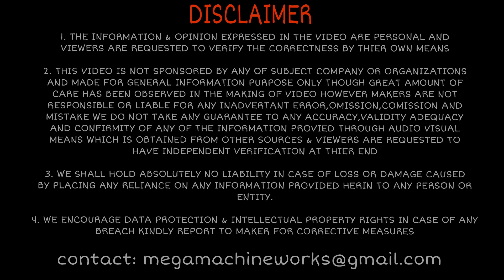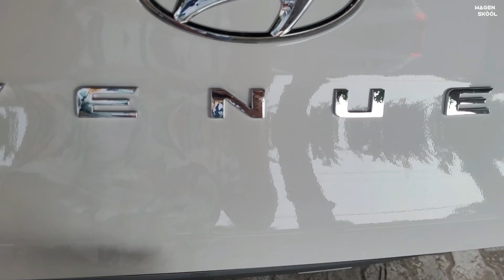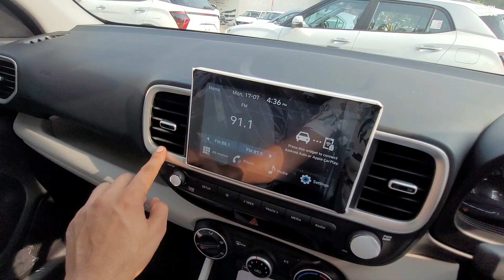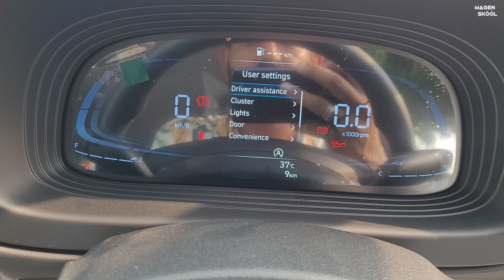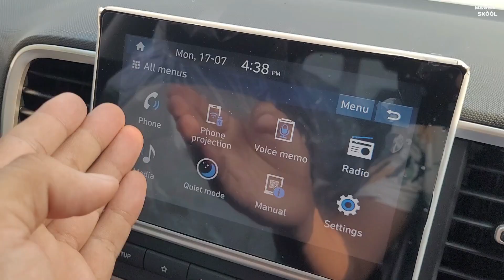New Hyundai Venue S 2023 😍 सिर्फ़ 8.94 लाख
Amazon Shop

 10" Inches Big LED Ring Light